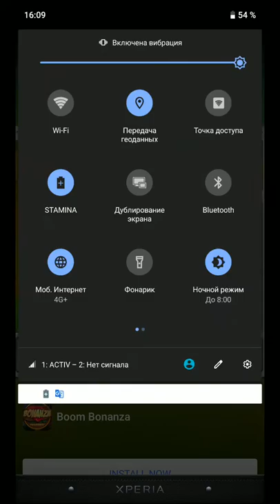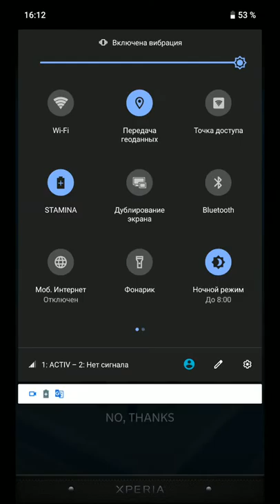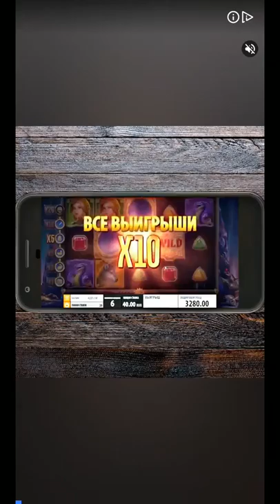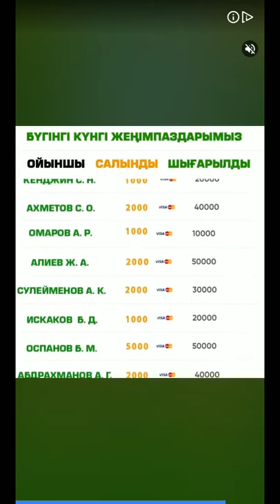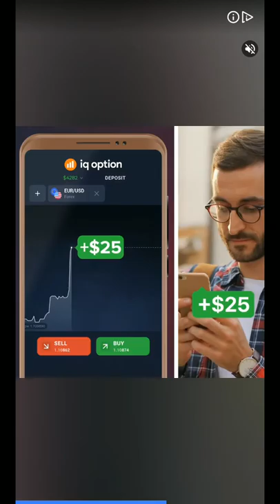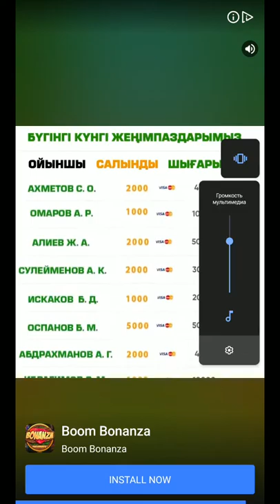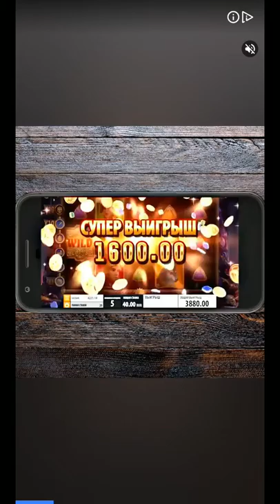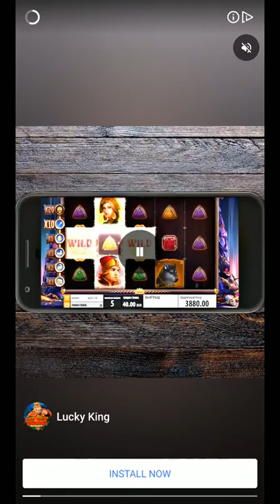Continuing in Slap Kings, I think after 1 days will record results